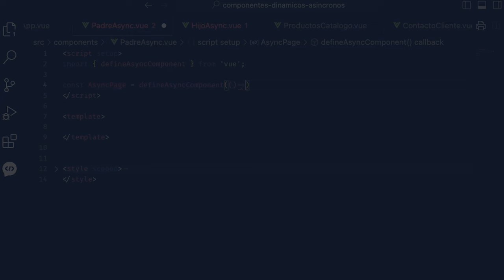Ruta Experta en Vue: Fundamentos y Construcción de Aplicaciones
¿Listo para convertirte en un experto en Vue 3? Los cursos de OpenWebinars te llevarán desde los conceptos básicos hasta las técnicas más avanzadas de este popular framework de JavaScript.

¿Qué aprenderás?

1.- Configuración y Fundamentos: Inicia con Vue CLI y Vite, y domina la Composition API.

2.- Componentes y Directivas: Aprende a desarrollar componentes dinámicos y manejar directivas condicionales y ciclos.

3.- Estado Global con Vuex: Gestiona el estado global de tus aplicaciones de manera eficiente.

4.- Manejo de Estado y Eventos: Aprende a editar y eliminar tareas eficientemente.

5.- Despliegue de la Aplicación: Lanza tu proyecto en Netlify.

Contenido de los Cursos:

- Introducción a Vue 3: Configuración y primeros pasos.
- Composition API: Manejo de data reactiva y directivas.
- Componentes y Ciclo de Vida: Desde componentes básicos hasta asincronía.
- Vue Router y Vuex: Enrutamiento y gestión de estado.
- Configuración y Componentes: Inicio y estructura de la aplicación.
- Lista de Compras: Desarrollo y gestión de la lista.
- Eventos y Estado: Interactividad y manejo de datos.
- Persistencia y Despliegue: Almacenamiento y publicación de la aplicación.

- Desarrolladores Web: Amplía tus habilidades en JavaScript y frameworks modernos.

- Estudiantes de Programación: Aprende Vue 3 para construir interfaces de usuario interactivas.

- Profesionales IT: Mejora tus proyectos con técnicas avanzadas de Vue 3.

¡Conviértete en un desarrollador Vue 3! 🚀

Inscríbete en nuestros Cursos de Vue y transforma tu carrera como desarrollador.